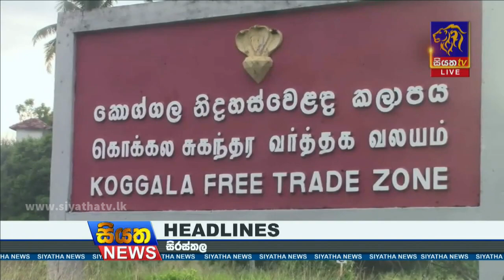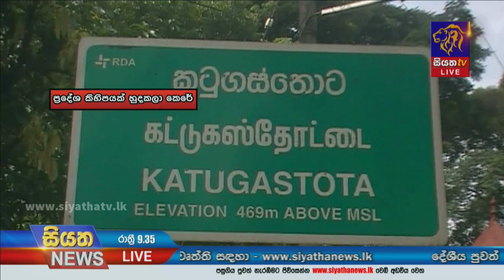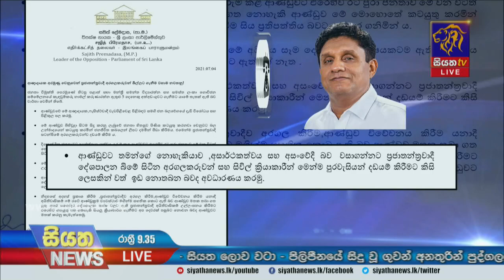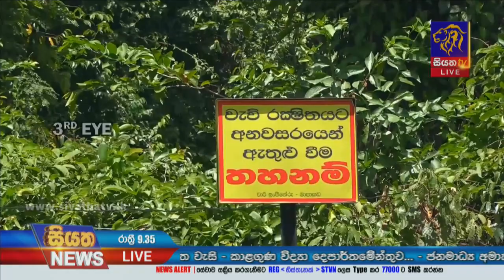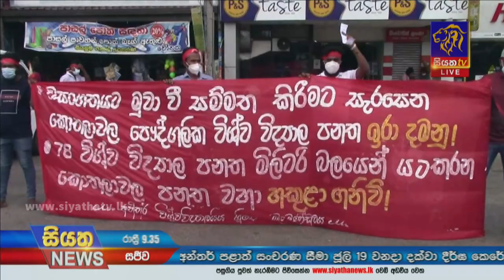Siyatha News | 09.35 PM | 04 – 07 – 2021